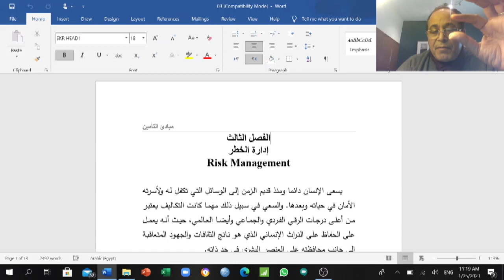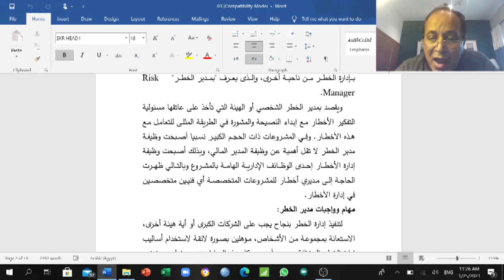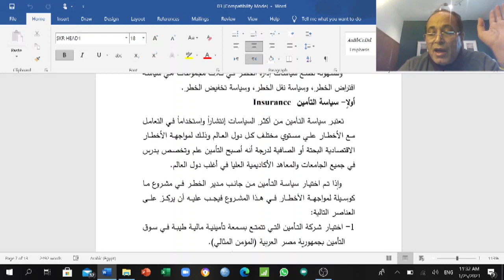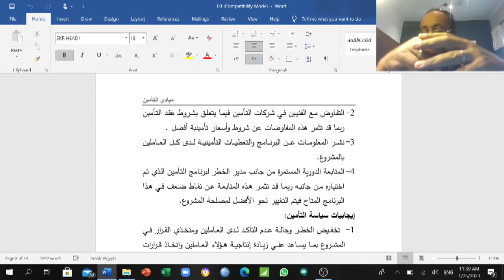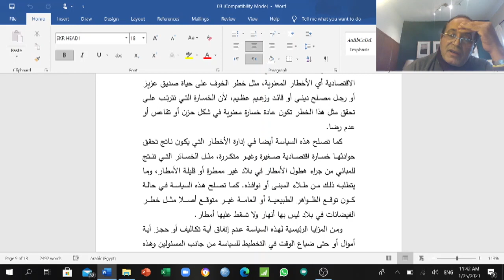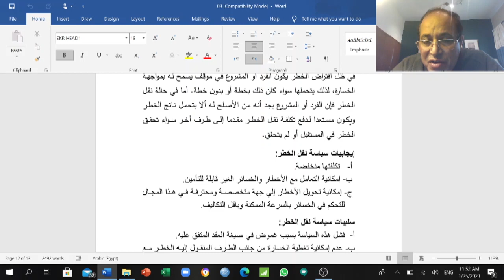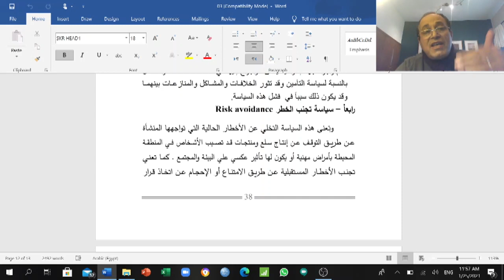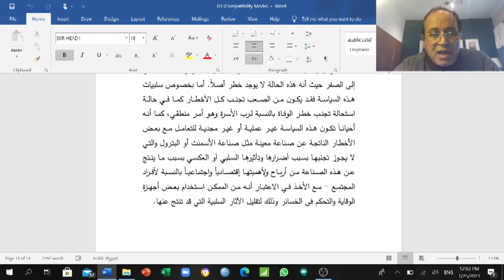المحاضرة الثالثة الخطر والتأمين